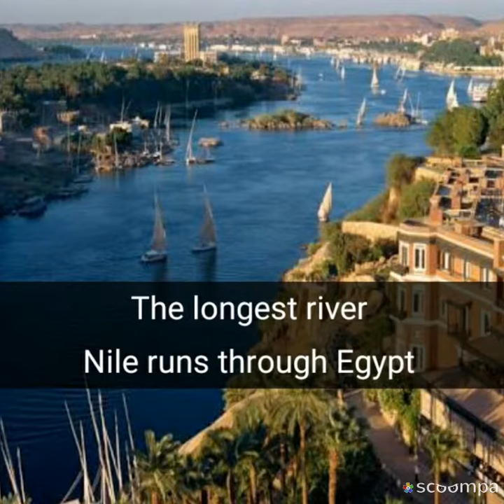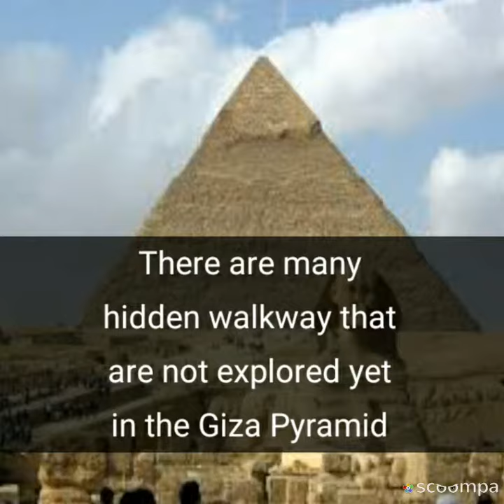Facts about Egypt